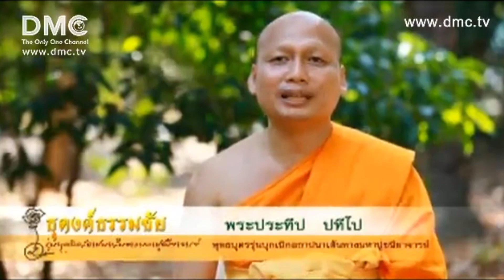5.ปฐมธุดงค์เส้นทางมหาปูชนียาจารย์ รุ่นบุกเบิก กม.ที่ 5.5-7 วันจันทร์ที่ 19 ธันวาคม พ.ศ.2554